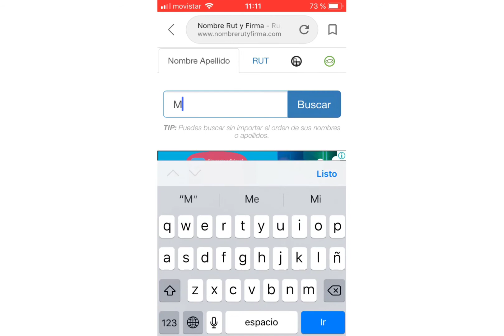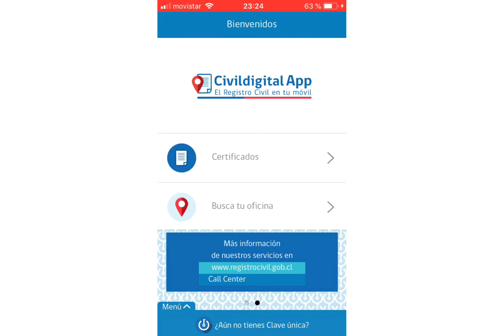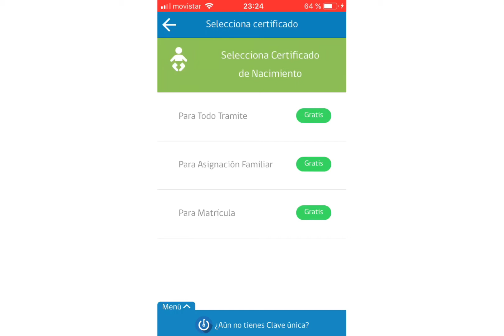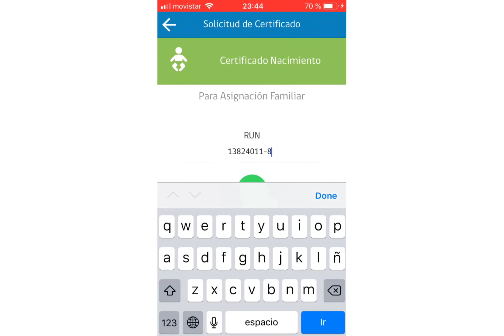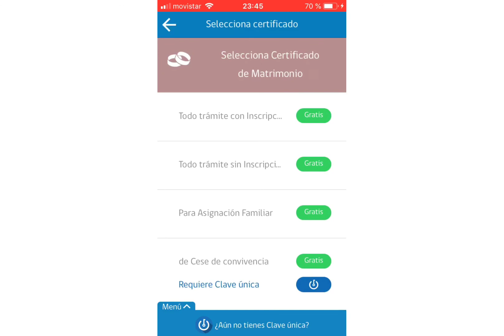Rutificador y CivilDigital App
Aquí veremos dos herramientas genealógicas muy útiles en Chile: Rutificador y CivilDigital App. En unos pocos minutos se puede completar las primeras cuatro generaciones de los jóvenes con ancestros chilenos. Para personas mayores, hay más limitación, pero igual son herramientas muy útiles.